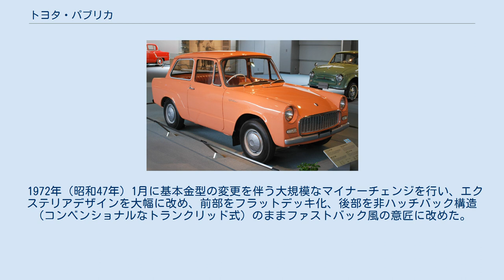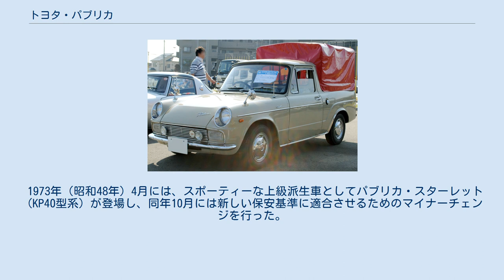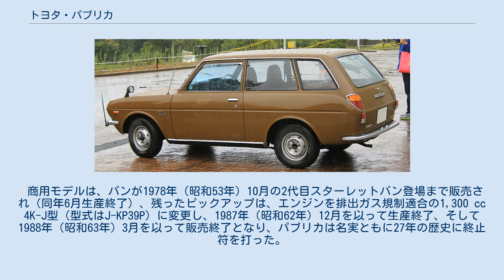トヨタ・パブリカ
パブリカ（Publica）は、トヨタ自動車工業（現・トヨタ自動車）が生産し、トヨタ自動車販売（現・トヨタ自動車）が販売した小型乗用車、および小型貨物自動車である。
 1950年代の国民車構想の影響を受けて開発されたパブリカは、トヨタ初の大衆車で、長年にわたって同社の生産、販売する最小車種として位置付けられた。
 後のスターレット→ヴィッツ→ヤリス及びダイハツ・コンソルテ→シャレード、そしてデュエット/ストーリア（シリオン）→パッソ／ブーンへと連なる、トヨタ・ダイハツ両社のエントリー系コンパクトカーの元流である。
 国産大衆車初の水平対向エンジン車であり、この水平対向エンジンはのちにミニエースやスポーツ800への搭載を経て、晩年にはトヨタ・ライトバス→初代コースター用の車載用クーラー専用サブエンジンとして受け継がれた。
またレースにも参加しており、第1回日本グランプリでクラス優勝を飾っている。
 「大衆車」を意味する英語「パブリック・カー」（Public car）を略した造語である。
唐辛子の一種の「パプリカ」と誤表記されることが多いが、単に字面が似ているだけであり、関連はない。
 国民車構想 パブリカの商品企画は、1954年5月に当時技術担当専務であった豊田英二から500～600cc級の前輪駆動大衆車の開発提案が出されたことに始まった。
当時タクシー用に用いられていた小型車よりも1クラス下の、オーナードライバー向け大衆車を構想したコンセプトである。
従前の自社最小クラスである1,000cc級乗用車（トヨタでは当時1,500cc車への切り替えで生産が途絶えていたが、1957年に初代トヨペット・コロナが再発売されている）より更に小型の車が、当時のヨーロッパでは多数出現しており、トヨタをはじめとする日本のメーカーを刺激する存在であった。
初代クラウンの開発が完了した直後の1955年4月から、小型トラック部門の主査であった薮田東三を主査としたチームで開発が着手された。
 その直後、1955年5月に当時の通商産業省（通産省、現在の経済産業省）自動車課が国民車構想を計画しているという報道が浮上した。
これは一定条件を満たす「国民車」の生産を国によって後援しようという「日本版フォルクスワーゲン計画」であったが、マスコミのスクープによって内部構想が明らかになっただけのもので、公式な政策とはならなかった。
 この構想で通産省が想定した「国民車」の性能は、 最高時速100km以上。
 乗車定員4名、または2名と100kg以上の貨物が積めること。
 平らな道路で、時速60kmのとき、1Lの燃料で30km以上走れること。
 大がかりな修理をしなくても、10万km以上走れること。
 というものであった。
 大学教授などの助言も受けて自動車好きの若手官僚が立案したプランであったが、当時の主要自動車メーカー側も一応検討はしたものの、同年9月には日本自動車工業会の統一見解で「不可能」とする回答が出された。
技術的に高度な要求であるが、仮に技術面をクリアしても、コストの制約があまりにも厳しく、価格が40万円超になってしまうと見積もられた。
 それでもこの企画に刺激されていくつかのメーカーで小型車開発が着手されることになった。
トヨタは期せずして、国民車構想のタイミングに合わせた形での新型車開発を進めることになった。
 試作過程の路線変更 当初の計画では、豊田英二の意向により、シトロエン・2CVに倣った空冷2気筒エンジンと前輪駆動（FF）方式を採用することとなっていた。
フロントサスペンションはウィッシュボーン独立式としたが、これにはドライブシャフトのとり回しを考慮し、イギリス車の戦後型モーリス・マイナーに倣った縦置きトーションバー・スプリングを採用した。
 この車の開発にはタクシー業界から横やりが入った。
超小型車によるタクシー業界での小型車増加（による料金水準の低下）を危惧したのである。
タクシー業界がトヨタ乗用車の最大のユーザーであった当時、その意向は無視できず、とりあえず恰好が仕上げられた前輪駆動試作車「1A1型」を1956年（昭和31年）9月に公開した。
これは、「タクシー用としては小さすぎ、あくまでオーナーカーとしての販路を求めた車」であることを釈明する意図があり、スタイルも当時としては乗用車らしからぬ、後年の2ボックススタイルに近いものであった。
 1957年（昭和32年）以降、試作車が増加試作され、テス...